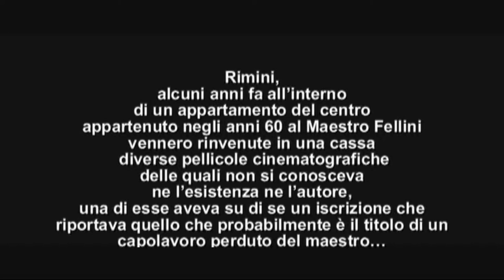"Amarmort" (Luca Baggiarini) - CVI Festival 2013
di Luca Baggiarini / 04'04'' / B&N
Amarmort, questo è il nome della pellicola ritrovata fortunosamente in un vecchio appartamento Riminese appartenuto al maestro Fellini negli anni '60, pellicola in cui appare un piccolo corto che sembrerebbe realizzato dal Maestro stesso e dimostrerebbe un'insana passione per il cinema horror. Non piu Sogni del Maestro, ma forse incubi!

il Primo Festival del Cinema Veramente Indipendente di Roma (svoltosi dal 21 al 24 Marzo 2013) è stata un'esposizione indipendente da case di produzione, da sponsor e da quei
soliti noti del Cinema Italiano. Una chiamata a tutti gli appassionati di Cinema che non può e non devepassare in sordina.
Il Festival del Cinema Veramente Indipendente supera la concezione tradizionale di rassegna cinematografica,
attraverso un'esposizione libera da sponsor, case di produzione, giurie e soliti noti del cinema italiano.
Dal 21 al 24 Marzo sullo schermo del Cinema Trevi, in vicolo del Puttarello a Roma, si sono alternati decine di
cortometraggi, diversi per stili e tematiche, ma con una cosa fondamentale in comune: tutte le opere sono
Veramente Autoprodotte.
Passione e creatività di molti giovani professionisti sono state esposte in un evento pubblico e libero da logiche
di mercato, da meccanismi lobbistici, da individualismi nocivi e ingiustificati, da sistemi che li mettono gli
uni contro gli altri, da selezioni, da giurie, da premi.

«Un'iniziativa coraggiosa e intelligente. L'impostazione "senza filtro" è necessariamente un
atto di rottura e comporta dei rischi. Il più evidente è che alcune opere potranno risultare
qualitativamente anche molto scadenti, ma correndo questo rischio si apriranno le porte
anche a quelle esperienze difficili da codificare, irregolari e a volte folli, che possono essere
portatrici di sorprese e di vitalità espressiva».
Daniele Vicari

L'organizzazione si è proposta a tutti i cineasti, permettendo loro di esporre le proprie creazioni agli occhi del
pubblico e dei loro colleghi, sottoponendole non alla critica arrogante di una giuria, ma a quella costruttiva di
loro pari, ugualmente mossi dalla pura, disinteressata passione per il cinema.
Nessuno ha pagato per partecipare.
Nessuna giuria decreterà un vincitore.
Nessun premio sarà corrisposto.
Nessun biglietto acquistato.
Crediamo nel Vero Cinema.
E' solo il Primo Vero Festival Del Cinema Veramente Indipendente.

Non abbiamo promosso il fatto che decine delle opere proiettate sono già state premiate, o sono in concorso nei più disparati Festival Internazionali.
Non ne abbiamo parlato perchè non ci interessano i premi, ma il Confronto.
Lasciamo decretare "agli Altri" i vincitori.
E' questo il motivo della NON SELEZIONE come abbiamo detto, scritto e sottolineato diverse volte negli scorsi mesi.

Alcuni corti presentati per la prima volta al nostro Festival da giovani artisti esordienti inizieranno probabilmente a girare le altre rassegne anche grazie alle conferme degli applausi ricevuti nella nostra "piccola" realtà.
Altri probabilmente mettendosi in gioco e presentando il proprio corto hanno capito che limitarsi all'amatoriale non è un (nostro) problema, ma non devono aspettarsi di potersi confrontare con altri (invece) professionisti in rassegne dove vige la dura selezione degli altrettanto professionisti che decidono chi è IN e chi OUT.
Abbiamo dato uno schermo dove proiettare la propria opera all'amatore così come al professionista pluripremiato e abbiamo scelto di avere un pubblico critico e veramente interessato alla discussione per provare a sollevare la questione della situazione del Cinema in Italia oggi, sul Cinema Indipendente e su quello Veramente Indipendente.
Anche per questo abbiamo deciso che era inutile far pagare un biglietto d'ingresso.

Abbiamo sentito dire che in Italia ci sarebbero ben 4 milioni di videomaker (*fonte non confermata), forse anche di più se contiamo filmini di vacanze e matrimoni (*eufemismo).
Tutti gli short movie caricati sul canale del cvifestival dimostrano di che pasta sono fatti i cineasti indipendenti.
Sono uscite fuori molte opere e molti discorsi interessanti.

Stiamo dimostrando che Si, essere indipendenti non vuol dire necessariamente di essere in grado di realizzare del Cinema "commerciale" o "commercializzabile",
così come stiamo dimostrando che a volte bastano solo talento, 20 euro e una handycam per dimostrare di che stoffa è fatto il Cinema VERAMENTE Indipendente.

La cosa certa è che la passione per il cinema muove allo stesso modo il professionista e l'amatore.
Ognuno di loro cura particolare attenzione per i dettagli che predilige mettere in scena e dimostra sul grande schermo quello che è in grado di fare.
Alcuni hanno dimostrato di saperci fare con gli effetti speciali.
Altri di essere dei fottuti geni.